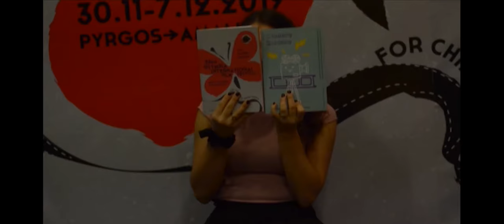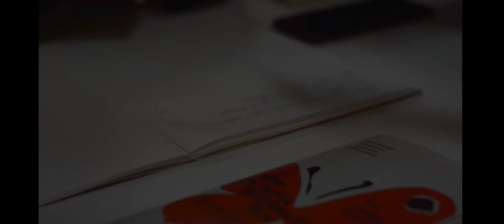Zizanio News Quarantine Edition: Συνέντευξη με τον Παντελή Παντελόγλου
Zizanio News Quarantine Edition
Συνέντευξη του αναπληρωτή καλλιτεχνικού διευθυντή του Διεθνούς Φεστιβάλ Κιν/φου Ολυμπίας για Παιδιά & Νέους κ. Παντελή Παντελόγλου στη ρεπόρτερ του Zizanio News Μαρία Ασμή.
Συντονισμός εργαστηρίου: Ηρώ Ρήγα
Μοντάζ: Σοφία Τσαπάρα
Intro & Outro: Αλεξάνδρα Μπερτσάτου - Διονύσης Καραμάνης
Πρωτότυπη μουσική: Κώστας Διαμαντόπουλος
Τραγούδι: η μικρή Αλκυόνη Διαμαντοπούλου